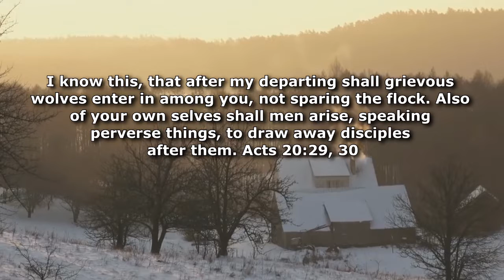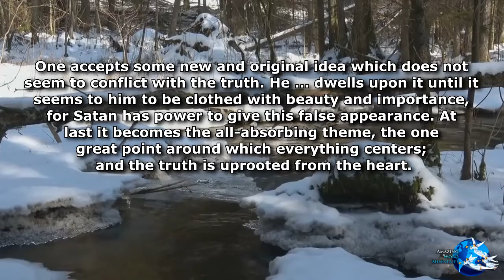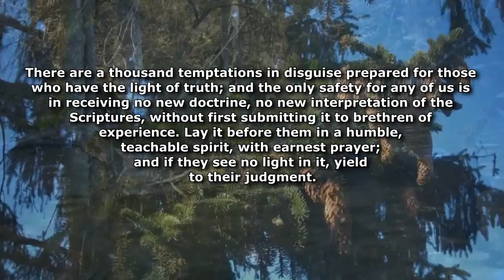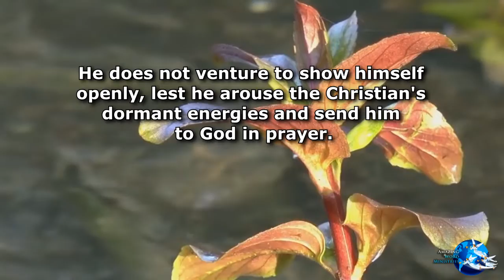Maranatha!: "Temptations in Disguise"-- By Ellen G. White